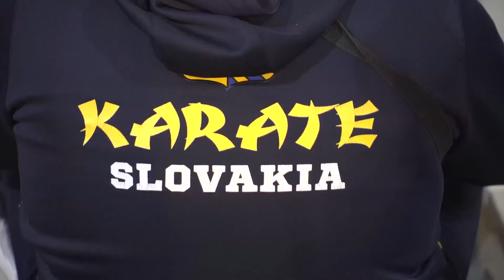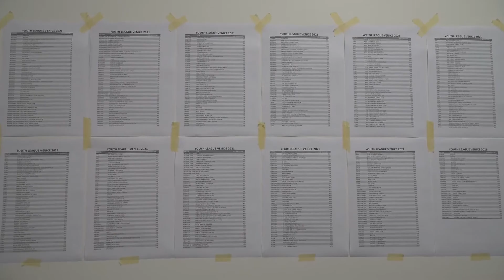YOUTH LEAGUE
JESOLO (Ve): nazionale italiana di karate in gran spolvero alla Venice Cup, manifestazione che si è svolta lungo l'arco di quasi una settimana, culminata nella Youth League per la qualificazione olimpica.